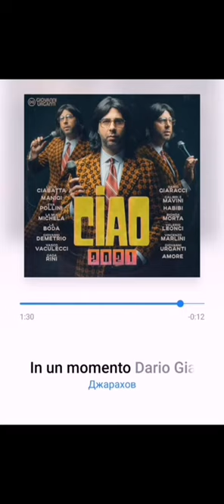ДЖАРАХОВ — In un momento (Dario Giaracci per CIAO 2021)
ПРЕМЬЕРА ТРЕКА из CIAO 2021!

Премьера на: Джарахов - In un momento (Dario Giaracci per CIAO 2021)